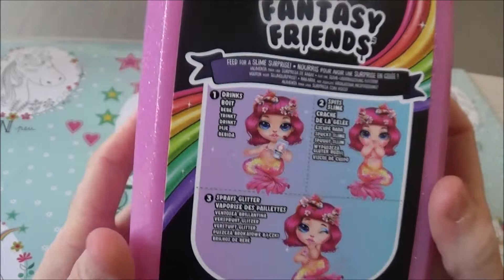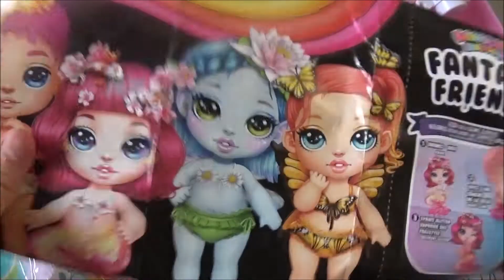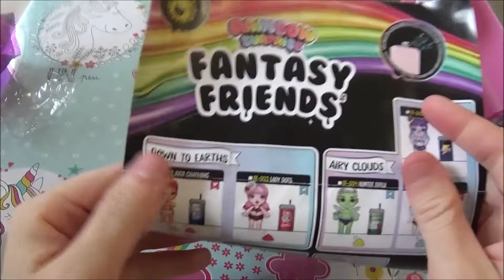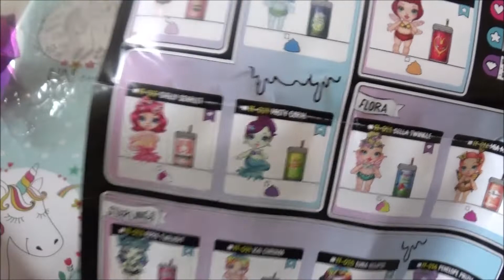Fantasy Friends , de magnifique figurines à collectionner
Bonjour aujourd'hui on découvre avec vous la nouvelle collection de slime Fantasy Friends, avec de jolies figurines à collectionner :)
Notre Instagram : LaetitiaPassionRebornAndCo